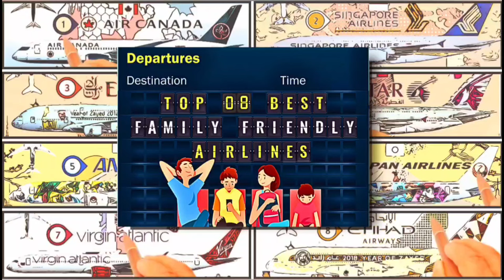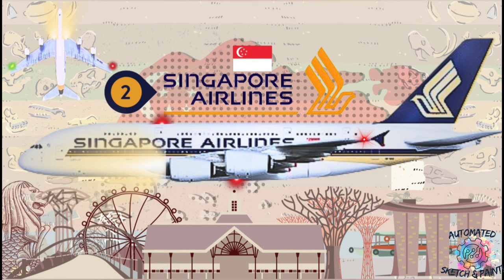Sketch & Paint Top 08 Best Family Friendly Airlines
Sketch and Paint Top 08 Best Family Friendly Airlines in 2023

This video features sketch and paint Best Family Friendly Airlines in 2023 "The Most Family Friendly Airline award evaluates the airline performance across items including provision of family seating together, dedicated family check-in facilities, priority boarding, children’s meals, children's amenities, toys and activity packs, child specific onboard entertainment, free checked luggage and policies for carrycot / pushchairs, and the standard of service assistance from ground staff and cabin crew during the travel experience.
(Source Furthermore, it is created to express my appreciation for the efforts made by actual owner of these top 08 airlines illustrated in this video resulting in winning trust of their Customers.